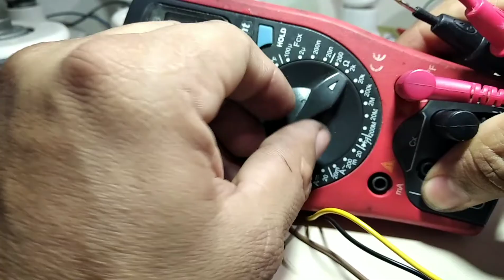COMO MEDIR LAS BOBINAS DE MOTOR FAN DE EVAPORADORA AIRE SPLLT